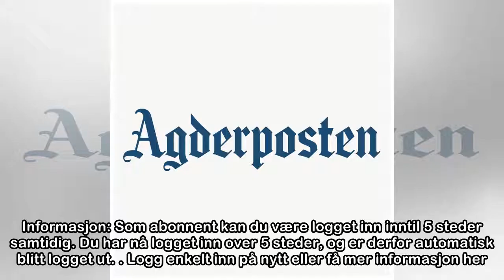Agderposten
Du har nå logget inn over 5 steder, og er derfor automatisk blitt logget ut. Logg enkelt inn på nytt eller få mer informasjon...